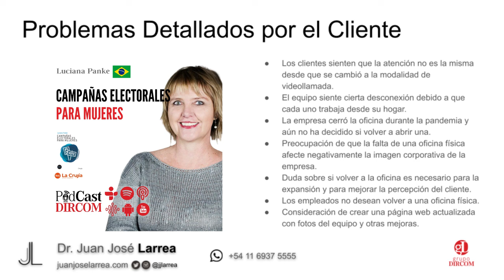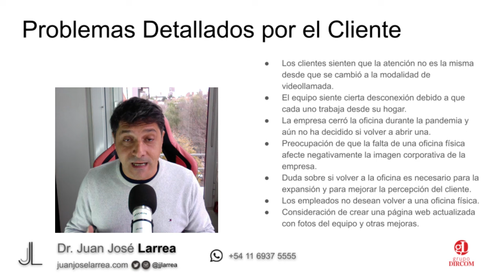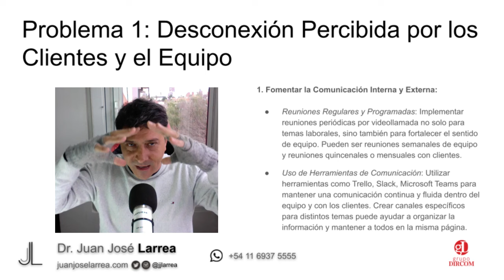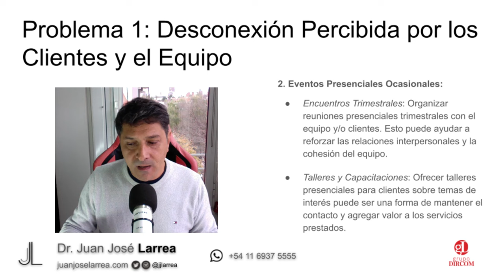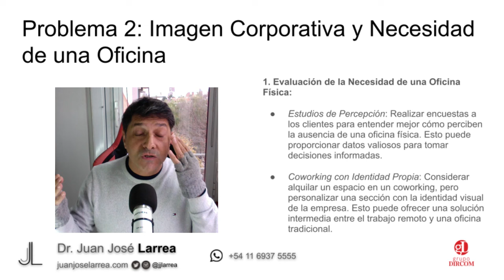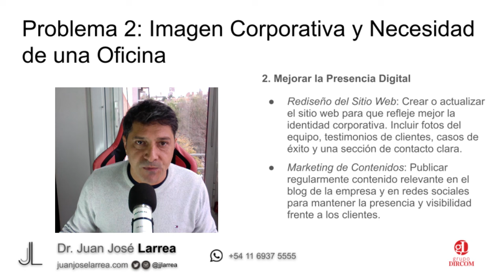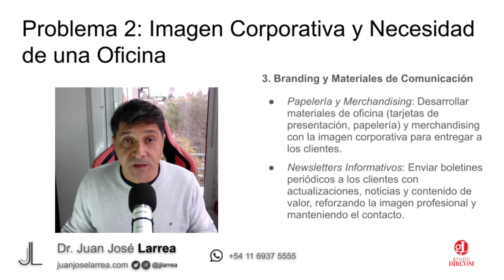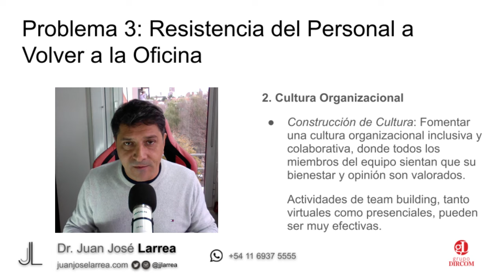Mejora la Comunicación y la Imagen Corporativa en el Trabajo Remoto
Exploramos estrategias clave para mejorar la comunicación y la imagen corporativa en la era del trabajo remoto. Utilizando un caso práctico de un estudio contable, te mostraremos cómo enfrentar los desafíos de la desconexión y la percepción negativa de la falta de una oficina física.
00:00 Introducción
02:03 Planteo de la crisis
06:03 Fomentar la Comunicación Interna y Externa
09:08 Eventos Presenciales Ocasionales
10:38 Evaluación de la Necesidad de una Oficina Física
13:52 Mejorar la Presencia Digital
15:53 Branding y Materiales de Comunicación
17:13 Flexibilidad y Beneficios del Trabajo Remoto
19:06 Cultura Organizacional